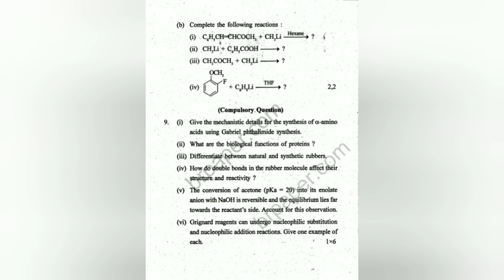Bsc(Organic Chemistry) 6th Semester paper( Punjab University)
Model Test Paper Organic chemistry

Class: B.sc.6th semester